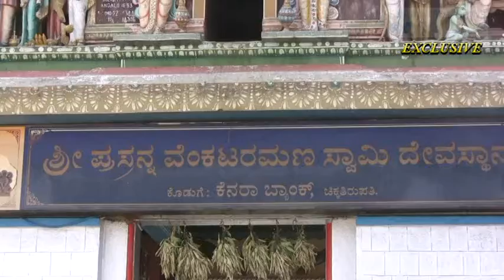Chikkatirupathi, Sri Prasanna Venkataramanaswamy Temple